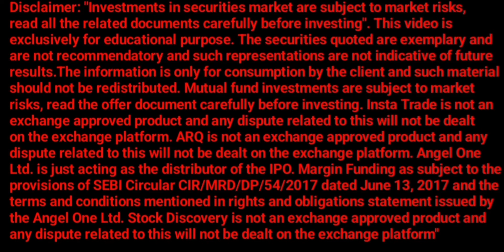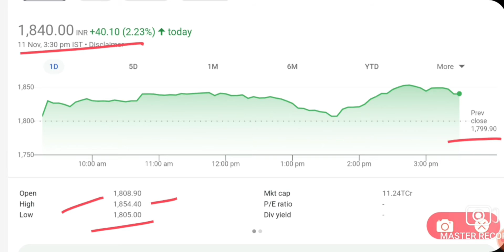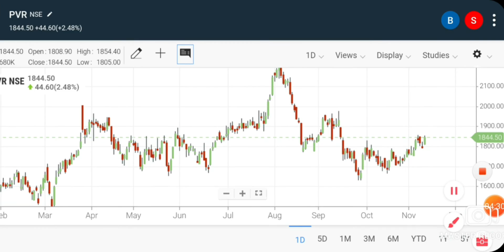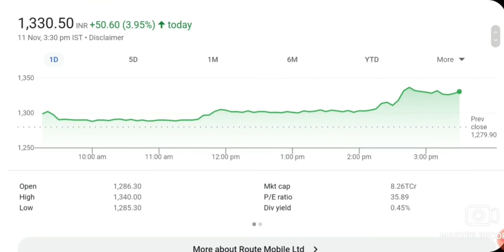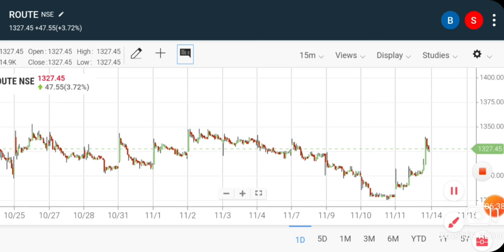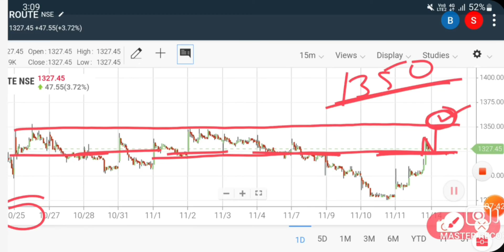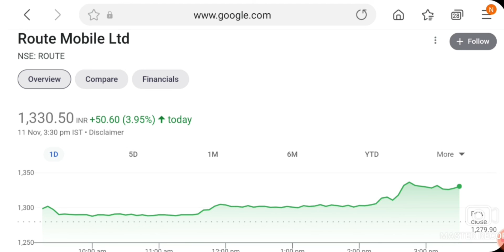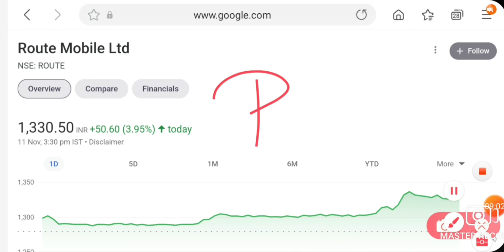INTRADAY TRADING TIPS FOR TOMORROW | INTRADAY STOCK FOR 14 November 2022 | 14 November INTRADAY CALL